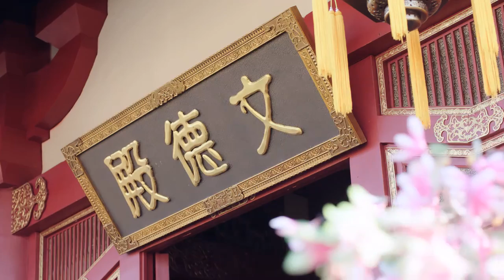《芸汐传》 秦王又吃醋！芸汐撒娇拉手哄夫君！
该剧改编自芥沫的长篇小说《天才小毒妃》，讲述了太医之女韩芸汐在经历了种种磨难后依旧保持积极乐观的心态，并与秦王龙非夜产生错综复杂的情感的励志故事
CHINESE DRAMA高甜福利社#ChineseTelevisionDramas#PopcornClips